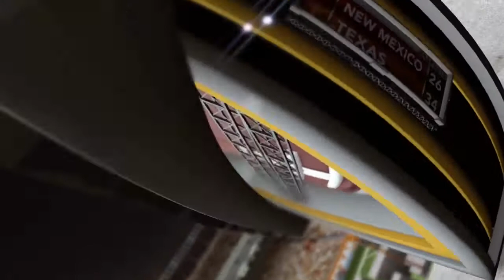Playing NCAA Football '13 in 2018! Dynasty Mode Game 2!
Hey guys this is the 2nd game of my Dynasty mode,  for NCAA '13.